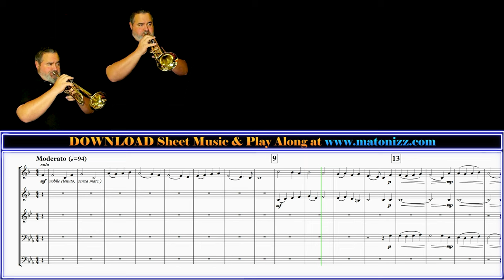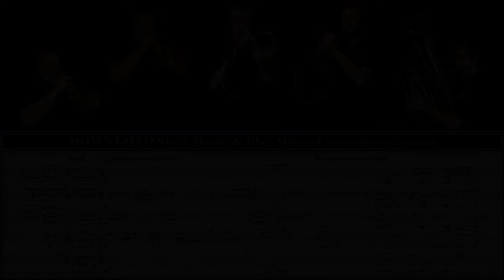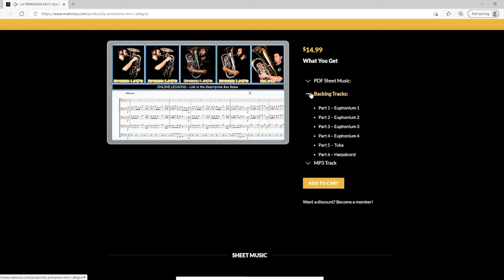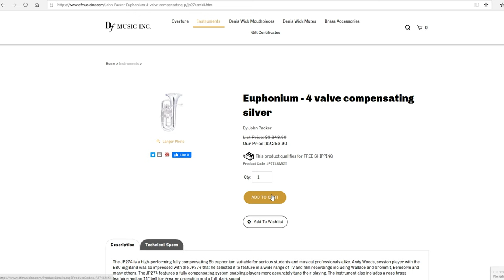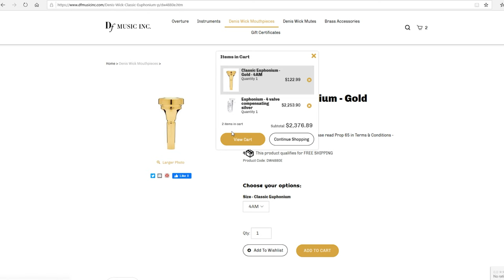BRASS QUINTET "O Come All Ye Faithful". Merry Christmas! Sheet Music Play Along.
Merry Christmas friends! Have a wonderful day peeps and hope you enjoy this awesome Brass Quintet for flexible brass arrangement of "O Come All Ye Faithful" made for you by Drew Fennell. SHEET MUSIC $ BACKING TRACKS Available for DOWNLOAD

Joe Hughes (French Horn)
Instrument Used:

Voldyne 5000:

0:00 - O Come All Ye Faithful (Brass Quintet)
3:57 - Sheet Music Download
5:41 - Clearance Instrument SALE
6:16 - Thank You